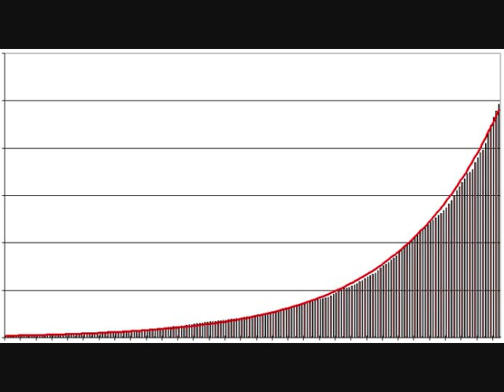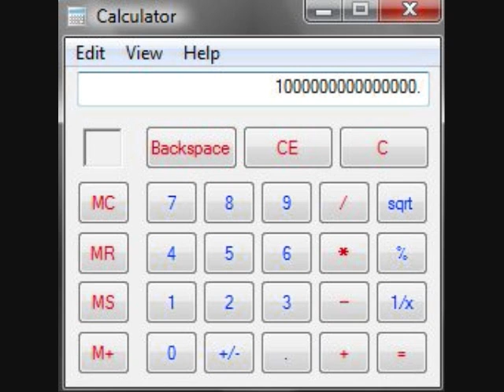say hello to quadrillion!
As our financial system spirals out of control, let's take a look at the next useful unit in number naming - the Quadrillion!

The calculations and examples given are approximate - meant to demonstrate a point and provide an idea of the magnitude of these numbers. I'm aware that it's possible to calculate the same examples in other ways and get slightly different answers.